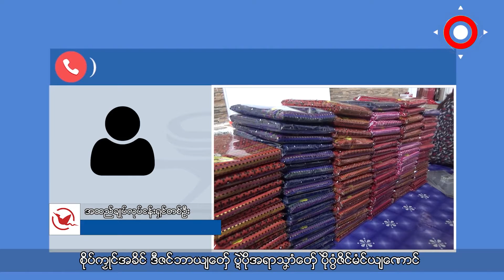MNA TV News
အထည်ချုပ်လုပ်ငန်းတွေ ပုံမှန်ပြန်လည်ပတ်နိုင်ဖို့ အခက်အခဲရှိနေ